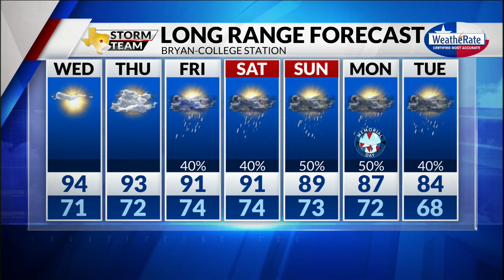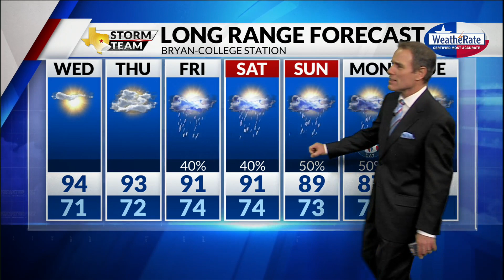Tuesday Forecast with Chief Meteorologist Mike LaPoint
The next few days are looking great! Chief Meteorologist Mike LaPoint has the latest.